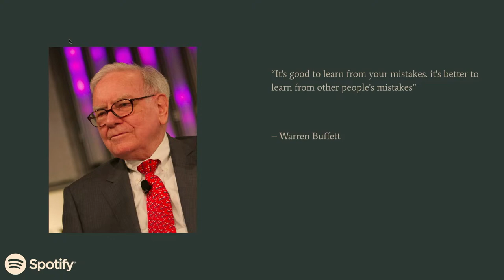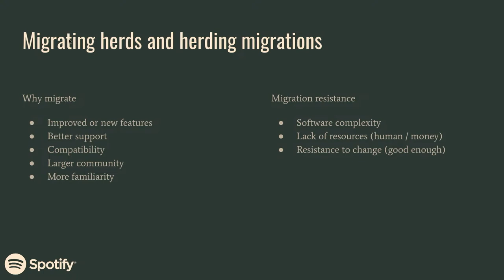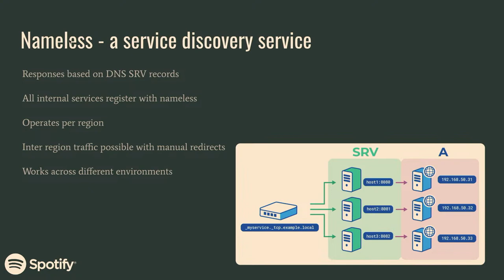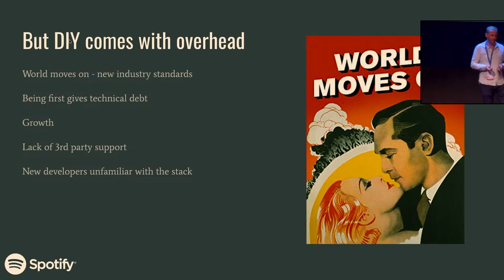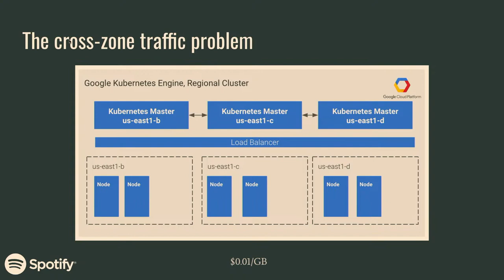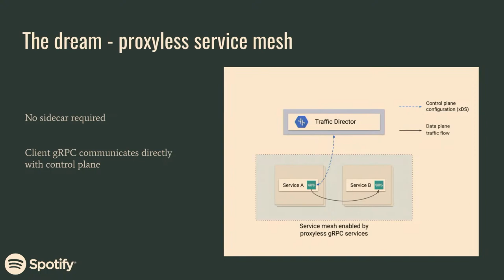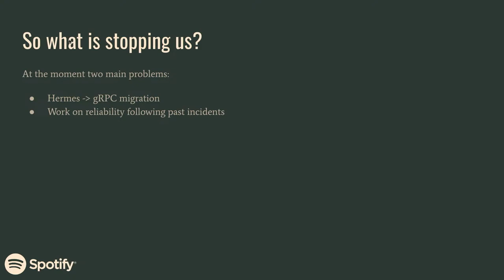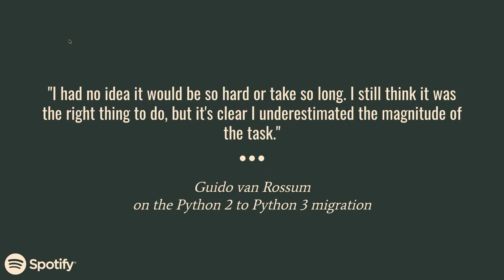gRPC Proxyless Service Mesh by Gijs Molenaar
As one of the first streaming companies, Spotify has always been at the pioneering frontier of inventing and adopting new technology. But in a changing world and growing as a company, the requirements of our stack require constant improvement and rethinking. In 2022 Spotify started migrating to a gRPC Proxyless Service Mesh architecture, which we reverted due to 'issues'. Currently, we are in the process of rebooting this effort. This talk will be about why the original in-house developed protocol named Hermes and service discovery technology called Nameless are not suitable for our current scale anymore and what we are working on to replace them. I will also address the benefits and risks of migration at such a scale.